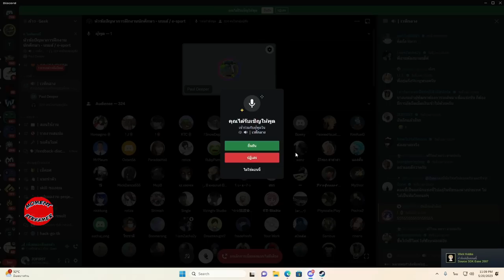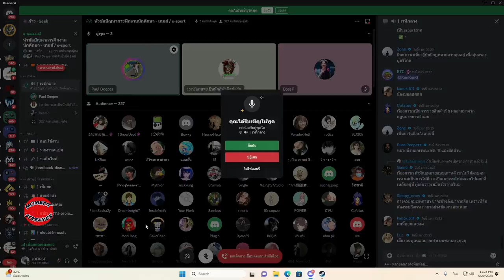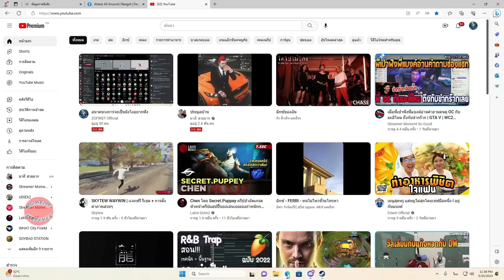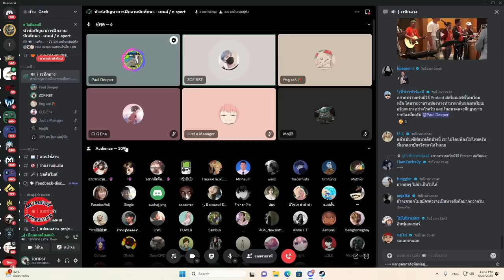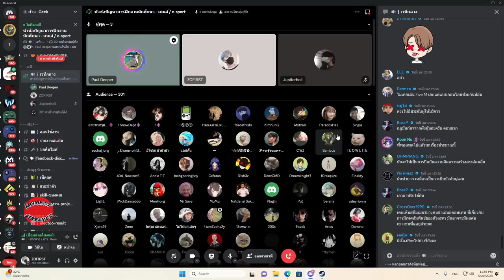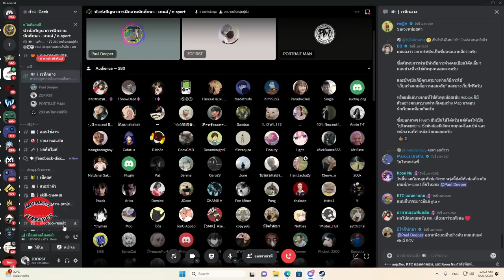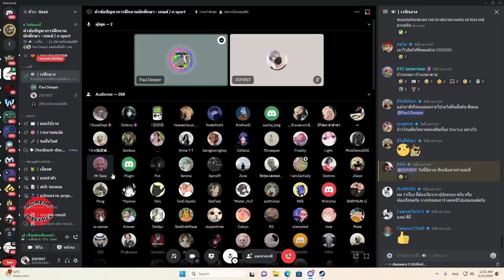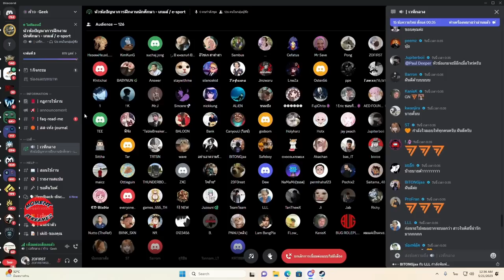เมื่อZofirst ออกมาพูดถึงเรื่องการจัด E-Sport กับ Five M | GTA V